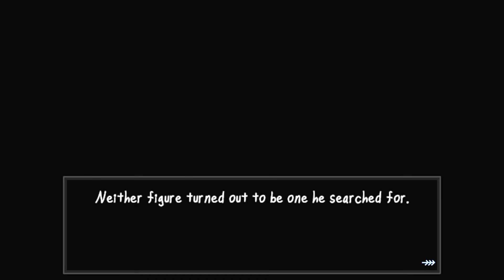CADA 3 MINUTOS UN MAÑOSO INTENTARA ROBARSE A MI CUCARACHA | Midnight Maid Night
Qiubo a todos, el día de hoy les traigo el nuevo juego del creador del hombre de la ventana llamado "Midnight Maid Night " sin lugar a dudas este sujeto se supera en sus juegos. Espero que disfruten el video 8)